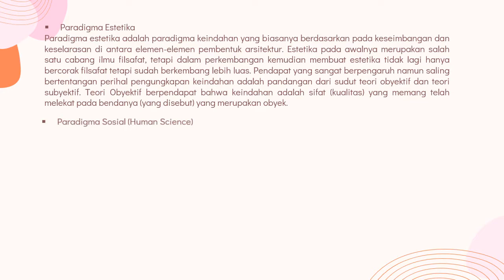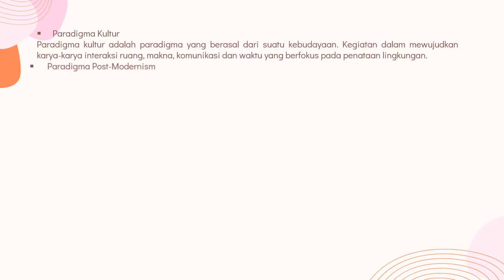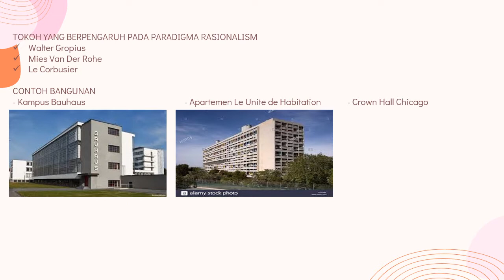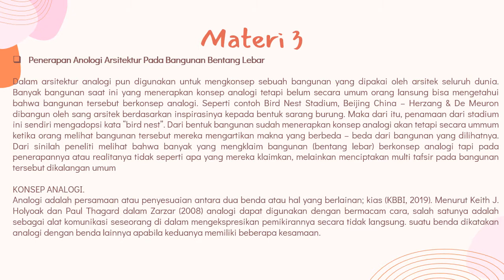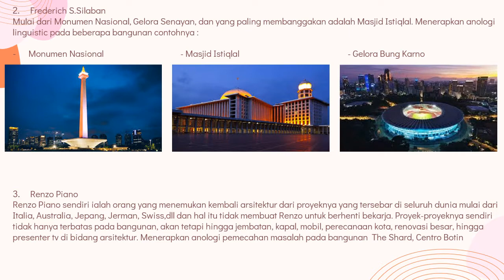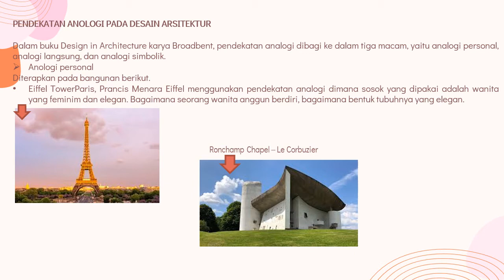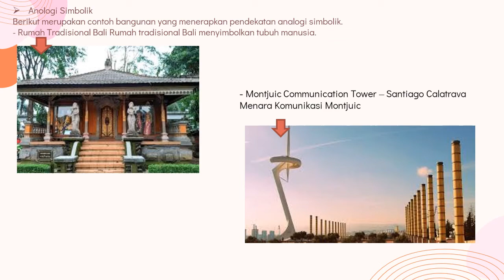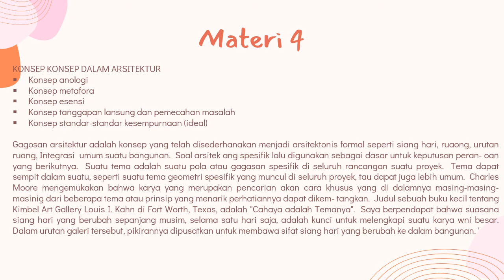UTS TEORI ARSITEKTUR_khairunnisa_ 200211502032